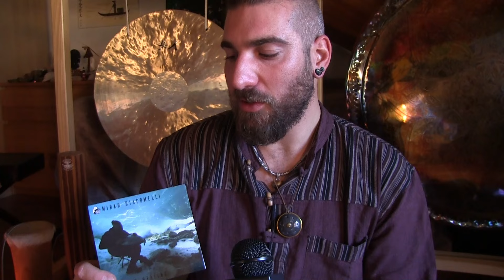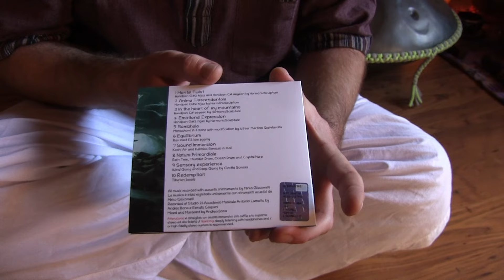Mirko Giacomelli - PANDUZ -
La musica terapeutica e le riflessioni sulla vita del musicista dell'anima Mirko Giacomelli in arte Panduz nella videorecensione realizzata da TxL Production, diritti riservati.
Buona visione!